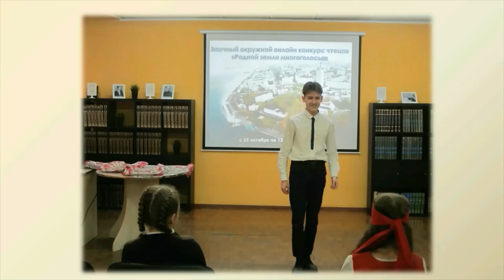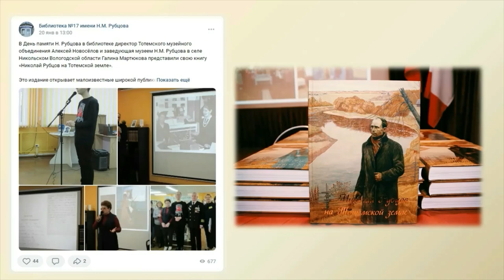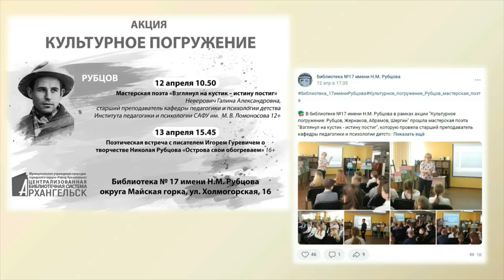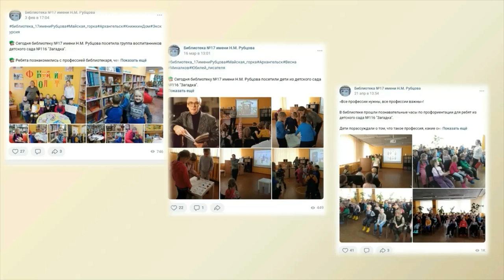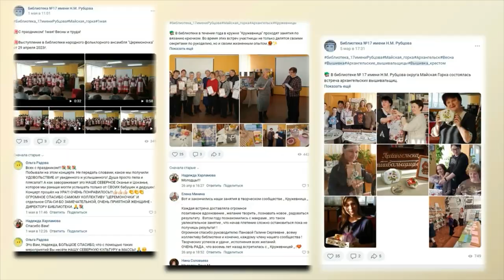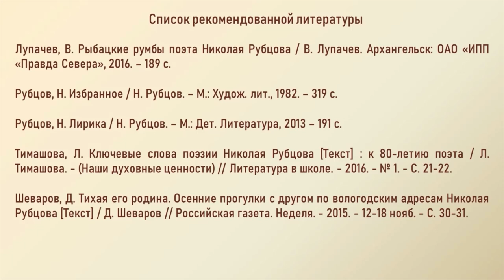Библиотечное погружение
К Общероссийскому дню библиотек Библиотека № 17 имени Н. М. Рубцова округа Майская горка расскажет о своей деятельности. Библиотека сегодня - это многофункциональное пространство, способное стать центром притяжения. Здесь проходят концерты, встречи с интересными людьми, мастер-классы для людей любого возраста и много других интересных событий.